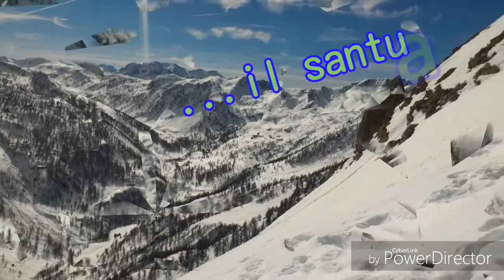Bagni di Vinadio Passo Bravaria 23 febbraio 2017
Sci alpinismo Valle Stura